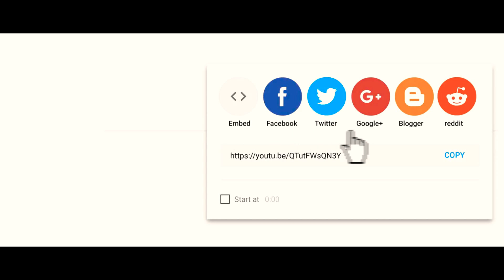ILLUSION ( Épisode #30 / Fin 1ere saison ) Bagay yo anpil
Pa janm eseye mennen yon vi (ILLUSION)  mbaw garanti se ou kap soufri plis.
pa janm viv pou moun, viv pou tèt ou, lè konsa wap viv pi byen